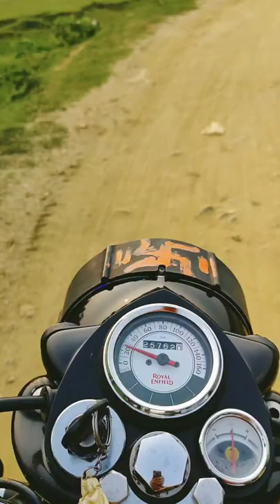bullet 350 pure off road riding